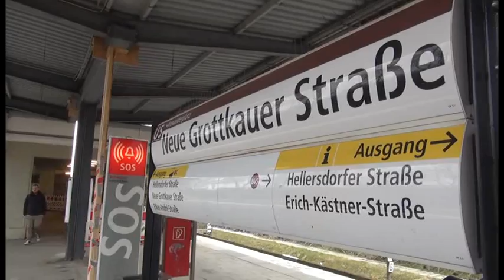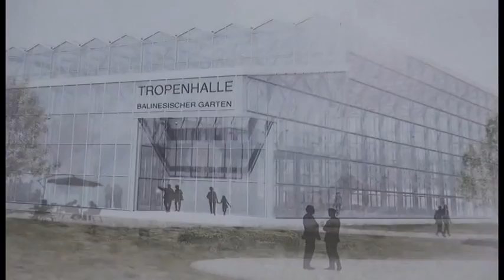Gartenzeit TV: "Baustelle der Internationale Gartenausstellung in Berlin"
Am 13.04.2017 öffnet in Berlin die Internationale Gartenausstellung ihre Tore.
Gartenzeit TV hat sich auf einen Rundgang begeben und den Baufortschritt dokumentiert.
Produziert vom FFB ist nun auch Gartenzeit TV beim Fernsehfunk angekommen.
Wir bleiben am Ball und berichten weiterhin von den Baumaßnahmen auf dem IGA Gelände in Berlin.